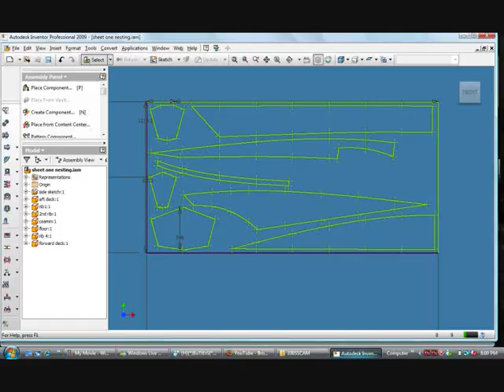how to build a kayak, night one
gday everyone my names sid and iv jst started to build a stich and glue kayak. im 16 and have been researching and designing this for about a month now and have come up with some nice plans.

how to plot on X and Y axis,
measure across the X axis of the disired value then square it off then measure down the Y axis mark it off.

so i should be posting a vid preaty often showing you all the steps in detail,

i will be listing a set of prices, detailed instrcutions and detailed acurate plans on ebay for $25 when im finished

cheers sid, may cod be with you XD